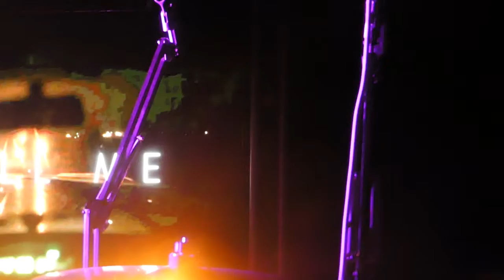+MOBLEY! @NOMADX 2019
This, from last weekend, is one of the few videos I have left from the show, NOMADX2019, Austin,  and I think it's one of the best.
So, check out Mobley, and I think the song is entitled, "Something" (hope so!)  Cheers!

My uploads are generally comprised of video I have shot, in Austin;  Rosedale Neighborhood, Hyde Park, and particularly, up at Central Market Park pond, and roof of the parking garage..., and this, at Empire Control Room and Garage ATX, out in the garage sound-stage/  How cool is that?